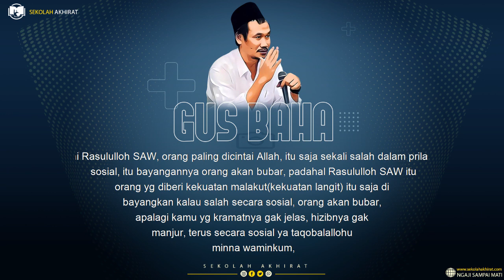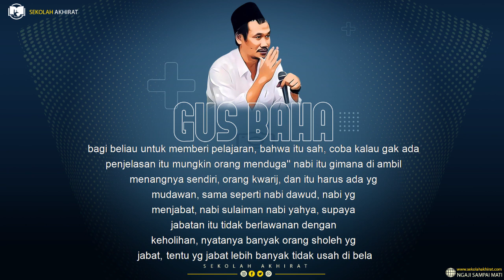Gus Baha : Sikap Mbah Moen Kepada Megawati (Terjemah Indonesia)